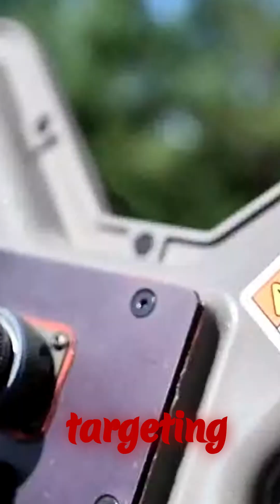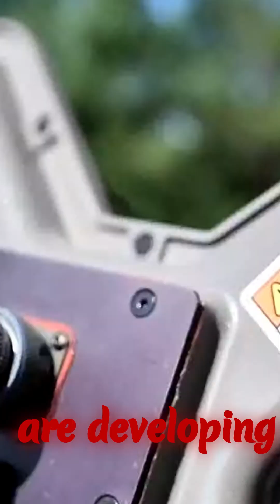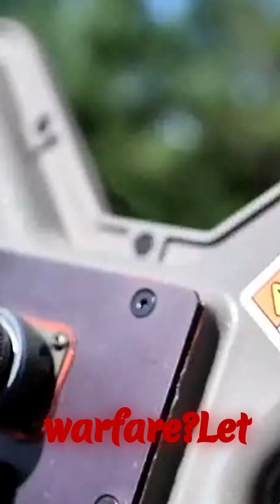Ukraine’s Game-Changing 'Trident' Laser Defense System Explained!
Over 160,000 views from viewers worldwide!
Ukraine has unveiled the revolutionary 'Trident' laser air-defense system, capable of targeting aircraft over a mile away and at altitudes exceeding 2 kilometers. This cutting-edge technology places Ukraine among the few nations with advanced laser weaponry. Additionally, the country is developing 'queen-drones,' massive carriers that deploy smaller strike drones, showcasing its innovation amidst ongoing conflict.

In this video, we break down how the 'Trident' works, its significance in modern warfare, and how Ukraine’s advancements could shape the future of defense technology.

🔍 Learn more about laser defense systems and drone warfare!